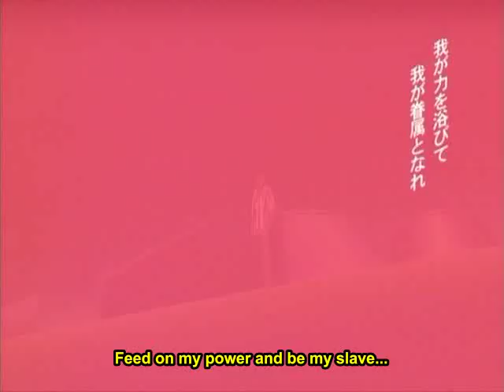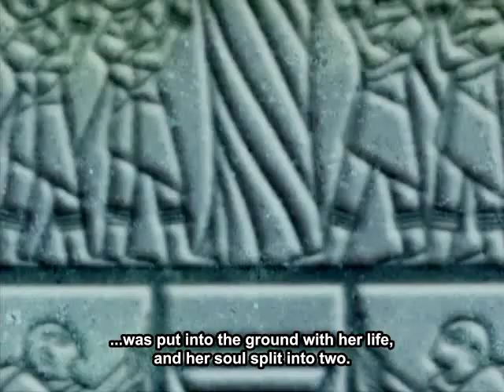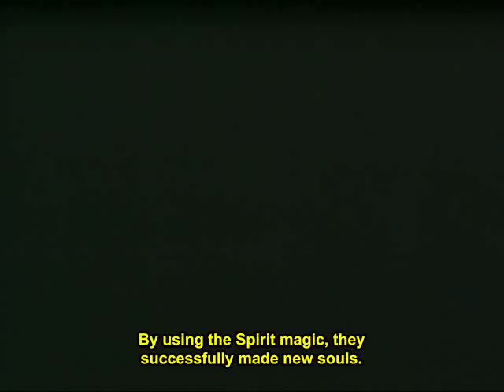Tales of Eternia: The Animation - Episode 12: The Chain of Existence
Director: Shigeru Ueda
Genre: Animation, Action, Adventure, Comedy

Voice Talents: Akira Ishida (Reid Hershel), Yuko Minachugi (Farah Oersted), Soichiro Hoshi (Keele Zeibel), Omi Minami (Meredy), Megumi Hayashibari (Marone Bluecarno), Yui Horie (Coreena Solgente)

Original air date: January 8, 2001 - March 26, 2001
Language: Japanese

Subtitles: English (original encode by Anime-Showdown)
Produced by XEBEC Studio, Production I.G., Namco